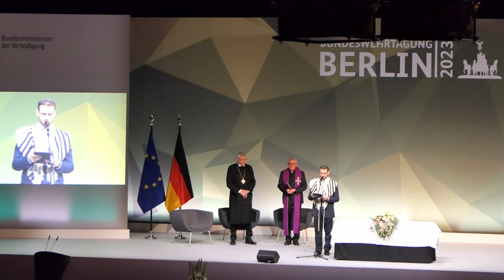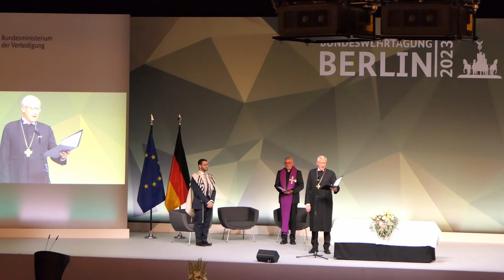Bundeswehr-Tagung 2023 - Militärbischof Felmberg über Psalm 23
Bei einer gemeinsamen Morgenandacht mit Militärrabbiner Zsolt Balla und dem katholischen Militärgeneralvikar, Monsignore Reinhold Bartmann, Priester der Diözese Regensburg, redet der evangelische Militärbischof Bernhard Felmberg über Psalm 23. Das Video zeigt zudem einen Teil der Bibellesung des Militärbundesrabbiners, das gemeinsame Lied "Großer Gott wir loben Dich!" und den abschließenden Segen nach dem Vater unser.

Anlass war die Bundeswehr-Tagung 2023 vom 9. bis 10. November 2023 im Hotel JW Marriott gegenüber des Verteidigungsministeriums (BMVg, Bendlerblock) in Berlin. Die Bundeswehr-Tagung ist eine der wichtigsten jährlichen Treffen der militärischen Führungsspitze der Bundeswehr, bei der viele der etwa 200 Generale und Admirale der Bundeswehr anwesend sind. In diesem Jahr ging es um die praktische Umsetzung der "Zeitenwende" mit Maßnahmen wie der Entsendung einer Brigade an die NATO-Ostflanke, die Umstrukturierung des Verteidigungsministeriums, die Straffung von Beschaffungsprozessen und weiterer wichtiger Themen.